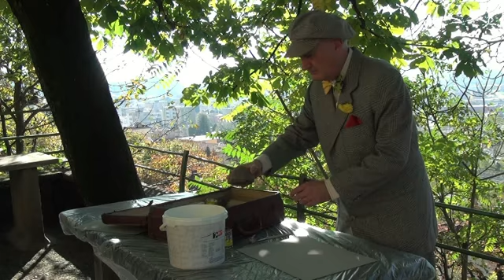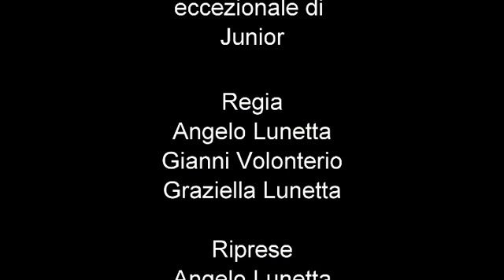L'ARTISTE PEINTRE Il Pittore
Anche i grandi pittori hanno iniziato dalla gavetta.

-1° premio concorso: "30° CIAC" Lugano
- 19 aprile 2015 - medaglia di bronzo - Festival Swiss.Movie regione 4 Lamone (Canton Ticino, Svizzera)